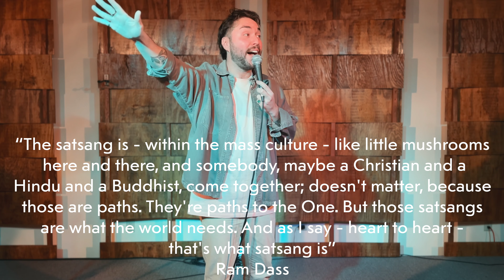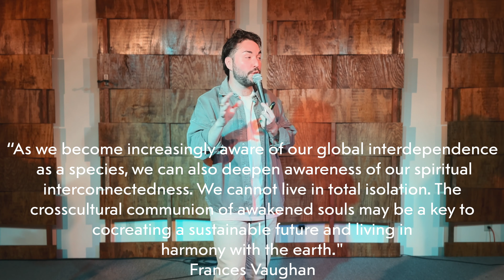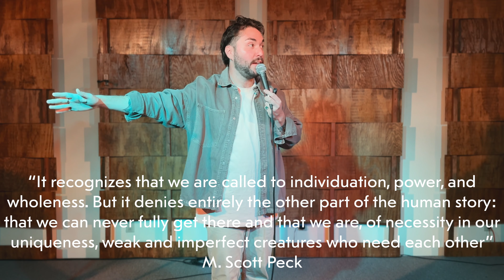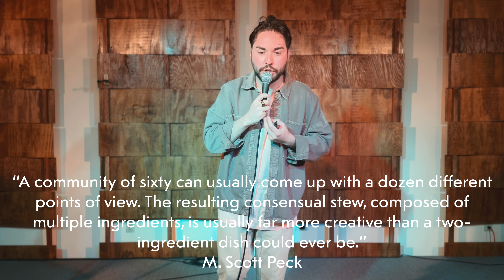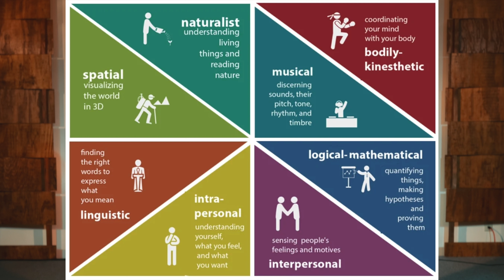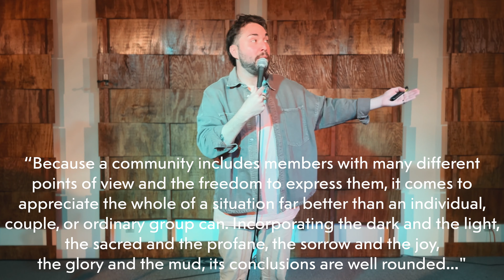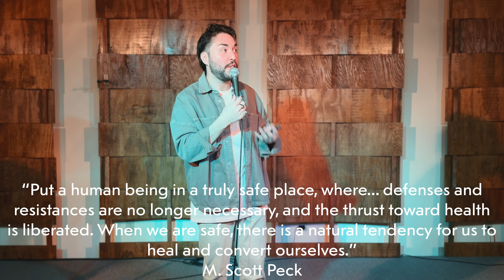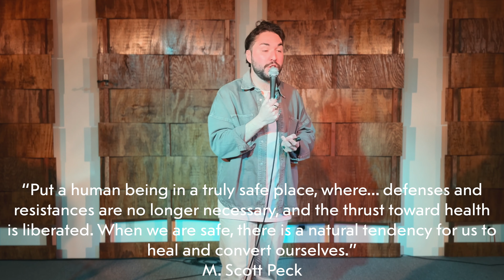True Community (Part 1) | Jake Haber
Join us for part one of our new series "True Community" as we envision a type of community where diversity is celebrated and individual paths of spiritual growth are encouraged!

Quotes:

Romans 12:4

"In this way we are like the various parts of a human body. Each part gets its meaning from the body as a whole, not the other way around."

Ram Dass:

“The satsang is - within the mass culture - like little mushrooms here and there, and somebody, maybe a Christian and a Hindu and a Buddhist, come together; doesn't matter, because those are paths. They're paths to the One. But those satsangs are what the world needs. And as I say - heart to heart - that's what satsang is”

Frances Vaughan:

"As we become increasingly aware of our global interdependence as a species, we can also deepen awareness of our spiritual interconnectedness. We cannot live in total isolation. The crosscultural communion of awakened souls may be a key to cocreating a sustainable future and living in harmony with the earth."

M. Scott Peck (A Different Drum):

“it recognizes that we are called to individuation, power, and wholeness. But it denies entirely the other part of the human story: that we can never fully get there and that we are, of necessity in our uniqueness, weak and imperfect creatures who need each other”

“A community of sixty can usually come up with a dozen different points of view. The resulting consensual stew, composed of multiple ingredients, is usually far more creative than a two-ingredient dish could ever be.”

“A real community is, by definition, immune to mob psychology because of its encouragement of individuality, its inclusion of a variety of points of view.”

"Because a community includes members with many different points of view and the freedom to express them, it comes to appreciate the whole of a situation far better than an individual, couple, or ordinary group can. Incorporating the dark and the light, the sacred and the profane, the sorrow and the joy, the glory and the mud, its conclusions are well rounded. Nothing is likely to be left out. With so many frames of reference, it approaches reality more and more closely. Realistic decisions, consequently, are more often guaranteed in community than in any other human environment."

"Put a human being in a truly safe place, where… defenses and resistances are no longer necessary, and the thrust toward health is liberated. When we are safe, there is a natural tendency for us to heal and convert ourselves.”

Howard Gardner:

“Discover your difference—the asynchrony with which you have been blessed or cursed—and make the most of it.”